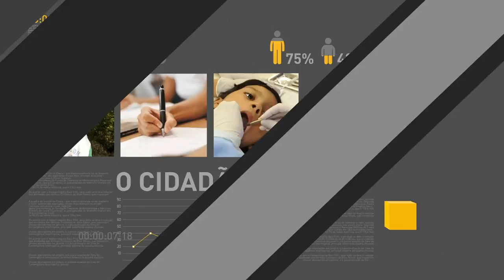Governo federal pretende economizar R$ 1 bilhão com Plano de Desligamento Voluntário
REPÓRTER NBR 19H  - 27.07.17: Governo federal pretende economizar R$ 1 bilhão com o Plano de Desligamento Voluntário (PDV). Redução da taxa Selic é recebida como medida positiva pelos maiores bancos do país. E mais: ministro da Justiça, Raul Jungmann, detalha Plano Nacional de Segurança do Rio de Janeiro.